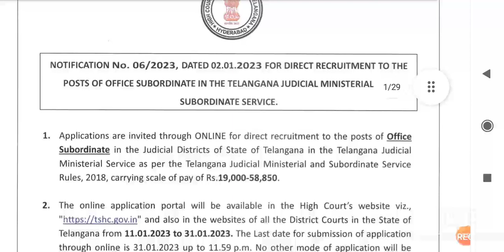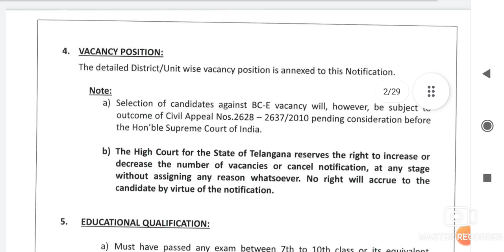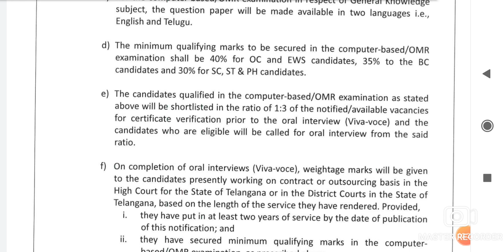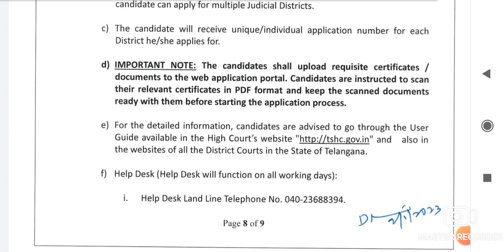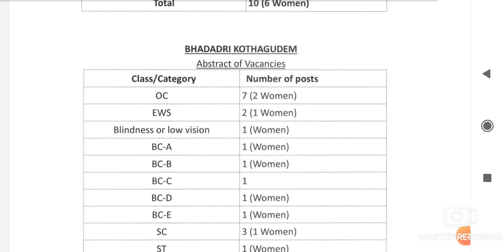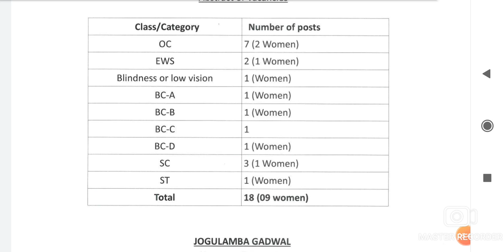TS High Court Jobs 2023 ఏడు నుంచి పదో తరగతి పాసైన వారికి తెలంగాణ హైకోర్టులో 1226 ఉద్యోగాలు నెలకు ర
TS High Court Jobs 2023: ఏడు నుంచి పదో తరగతి పాసైన వారికి తెలంగాణ హైకోర్టులో 1226 ఉద్యోగాలు.. నెలకు రూ.58 వేల జీతం

తెలంగాణ రాష్ట్ర హైకోర్టులో జ్యుడీషియల్‌ మినిస్టీరియల్‌ సర్వీసు కింద వివిద జిల్లాల్లో.. డైరెక్ట్ రిక్రూట్‌మెంట్ ప్రాతిపదికన 1226 ఆఫీస్ సబార్డినేట్ పోస్టుల భర్తీకి అర్హులైన అభ్యర్ధుల నుంచి దరఖాస్తులు కోరుతూ నోటిఫికేషన్‌..

తెలంగాణ రాష్ట్ర హైకోర్టులో జ్యుడీషియల్‌ మినిస్టీరియల్‌ సర్వీసు కింద వివిద జిల్లా కోర్టుల్లో.. డైరెక్ట్ రిక్రూట్‌మెంట్ ప్రాతిపదికన 1226 ఆఫీస్ సబార్డినేట్ పోస్టుల భర్తీకి అర్హులైన అభ్యర్ధుల నుంచి దరఖాస్తులు కోరుతూ నోటిఫికేషన్‌ విడుదలైంది. ఈ పోస్టులకు దరఖాస్తు చేసుకోవాలంటే ఏడో తరగతి నుంచి పదో తరగతి లేదా తత్సమాన పరీక్షలో ఉత్తీర్ణత పొంది ఉండాలి. పదో తరగతి కంటే ఎక్కువ విద్యార్హత కలిగిన వారు ఈ పోస్టులకు దరఖాస్తు చేసుకోవడానికి అనర్హులు. స్థానిక భాషపై పట్టు ఉండటంతోపాటు సంబంధిత స్కిల్స్‌ కూడా ఉండాలి. దరఖాస్తుదారుల వయసు తప్పనిసరిగా జులై 1, 2022 నాటికి 18 నుంచి 34 ఏళ్ల మధ్య ఉండాలి.

ఆసక్తి కలిగిన అభ్యర్ధులు ఆన్‌లైన్‌ విధానంలో జనవరి 31, 2023వ తేదీలోపు దరఖాస్తు చేసుకోవచ్చు. ఆన్‌లైన్‌ దరఖాస్తులు జనవరి 11 నుంచి ప్రారంభమవుతాయి. ఓసీ, బీసీ అభ్యర్ధులకు రూ.600, ఎస్సీ/ఎస్టీ/ఈడబ్ల్యూఎస్ అభ్యర్ధులకు రూ.400లు అప్లికేషన్‌ ఫీజుగా చెల్లించాలి. ఆన్‌లైన్‌ రాత పరీక్ష ఆధారంగా తుది ఎంపిక ఉంటుంది. రాత పరీక్ష 2023 మార్చి నెలలో నిర్వహిస్తారు. ఎంపికైన వారికి నెలకు రూ.19,000ల నుంచి రూ.58,850ల వరకు జీతంగా చెల్లిస్తారు. ఇతర పూర్తి వివరాలు అధికారిక వెబ్‌సైట్‌లో చెక్‌ చేసుకోవచ్చు.

జిల్లాల వారీగా ఖాళీల వివరాలు..
ఆదిలాబాద్ జిల్లాలో ఖాళీలు: 10
భద్రాద్రి కొత్తగూడెం జిల్లాలో ఖాళీలు: 19
కోర్ట్ ఆఫ్‌ ద ప్రిన్సిపల్ స్పెషల్ జడ్జి ఫర్‌ సీబీఐ కేసెస్‌, హైదరాబాద్ జిల్లాలో ఖాళీలు: 36
సిటీ సివిల్ కోర్టు, హైదరాబాద్ జిల్లాలో ఖాళీలు: 125
సిటీ స్మాల్ కాజెస్ కోర్టు, హైదరాబాద్ జిల్లాలో ఖాళీలు: 26
హనుమకొండ జిల్లాలో ఖాళీలు: 19
జగిత్యాల జిల్లాలో ఖాళీలు: 32
జనగామ జిల్లాలో ఖాళీలు: 13
జయశంకర్ భూపాలపల్లి జిల్లాలో ఖాళీలు: 18
జోగులాంబ గద్వాల జిల్లాలో ఖాళీలు: 25
కామారెడ్డి జిల్లాలో ఖాళీలు: 14
కరీంనగర్ జిల్లాలో ఖాళీలు: 12
ఖమ్మం జిల్లాలో ఖాళీలు: 13
కుమ్రం భీం ఆసిఫాబాద్ జిల్లాలో ఖాళీలు: 11
మహబూబాబాద్ జిల్లాలో ఖాళీలు: 13
మంచిర్యాల జిల్లాలో ఖాళీలు: 14
మహబూబ్ నగర్ జిల్లాలో ఖాళీలు: 33
మెదక్ జిల్లాలో ఖాళీలు: 16
మేడ్చల్-మల్కాజిగిరి జిల్లాలో ఖాళీలు: 92
మెట్రోపాలిటన్ సెషన్స్ జడ్జి, హైదరాబాద్ జిల్లాలో ఖాళీలు: 128
ములుగు జిల్లాలో ఖాళీలు: 14
నాగర్ కర్నూలు జిల్లాలో ఖాళీలు: 28
నల్గొండ జిల్లాలో ఖాళీలు: 55
నారాయణపేట జిల్లాలో ఖాళీలు: 11
నిర్మల్ జిల్లాలో ఖాళీలు: 18
నిజామాబాద్ జిల్లాలో ఖాళీలు: 20
పెద్దపల్లి జిల్లాలో ఖాళీలు: 41
రాజన్న సిరిసిల్ల జిల్లాలో ఖాళీలు: 26
రంగారెడ్డి జిల్లాలో ఖాళీలు: 150
సంగారెడ్డి జిల్లాలో ఖాళీలు: 30
సిద్దిపేట జిల్లాలో ఖాళీలు: 25
సూర్యాపేట జిల్లాలో ఖాళీలు: 38
వికారాబాద్ జిల్లాలో ఖాళీలు: 27
వనపర్తి జిల్లాలో ఖాళీలు: 19
వరంగల్ జిల్లాలో ఖాళీలు: 21
యాదాద్రి భువనగిరి జిల్లాలో ఖాళీలు: 34